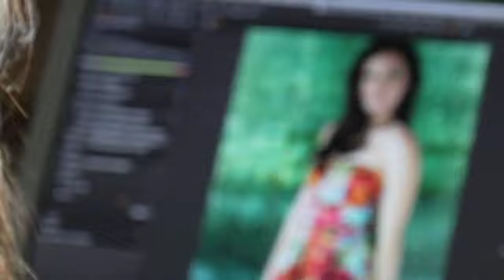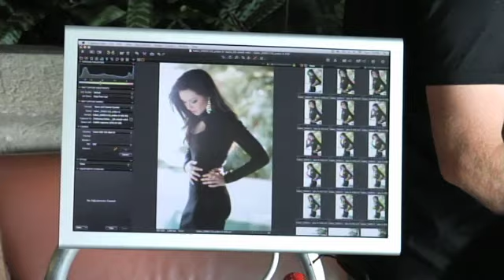Marié Digby - Marié Digby - Behind the Scenes of Arden B. Photoshoot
I got to shoot the Spring 2010 campaign for Arden B !! Here's the behind the scenes video for the shoot... Hope you guys get a chance to see the pictures which are now up in all Arden B stores nationwide ! yay :)

has the full spring 2010 line.. check it out if you get a chance !!